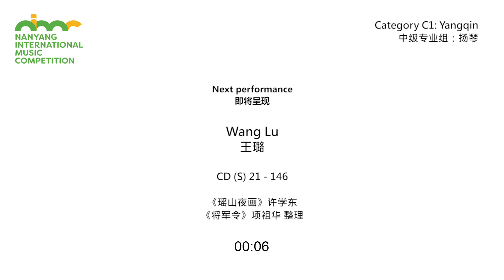南洋国际音乐大赛扬琴中级专业组（C1）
第三届南洋国际音乐大赛2021
扬琴中级专业组（C1）

选手顺序：
1: Wang Lu 王璐/中国

评审（排名不分先后）：
刘月宁
博士，中央音乐学院教授、博士生导师，音乐孔子学院及中外音乐文化交流与体验基地主任。第十二、十三届全国政协委员；亚洲扬琴协会创会会长；欧美同学会（中国留学人员联谊会）副会长、中东欧分会会长；九三学社中央委员、九三学社中央文化工作委员会副主任。匈牙利李斯特音乐学院访问学者、印度德里大学“亚洲学者”、美国密歇根大学音乐戏剧舞蹈学院“富布赖特”研究学者；《中国大百科全书》（第三版）“中国传统器乐”专题主编。
创建“茉莉花”扬琴重奏乐团、“小茉莉”扬琴艺术团。出版扬琴个人专辑18张、重奏专辑4张；译著《东欧扬琴音乐文集》；担任全球第一套中英双语、视频书谱系列教材《中国音乐轻松学》及《扬琴获奖新作品曲集》《扬琴重奏新作品集》《扬琴创编新作品集》主编等。

罗媛
幼时随父学习扬琴。曾就读于四川音乐学院附中、中国音乐学院器乐系、中国音乐学院研究生部。毕业后留任中国音乐学院附中从事扬琴演奏专业教学至今。曾在北京、香港等地成功举办个人扬琴独奏音乐会。个人曾获“富利通杯”国际民族乐器大赛扬琴专业组银奖、第二届“文华杯艺术院校奖”民族乐器比赛小型器乐组合银奖、文化部颁发的“园丁奖”。创建了“美好时光”扬琴重奏组，探索扬琴重奏艺术。2011年加入“紫禁城室内乐团”，与国内外著名作曲家与演奏家合作，积极参加各种重奏、独奏及室内乐的艺术实践活动，足迹遍布三十多个国家与地区。参与录制了室内乐音响专辑《天运》、《五行》、《十变五化》，音像专辑《四面来风1》、《四面来风2》、《华沙之秋-北京之夜》。

刘音璇
中央音乐学院扬琴副教授，硕士生导师，亚洲扬琴协会副会长，中国音乐家协会会员，中国民族管弦乐学会会员、扬琴专业委员会理事。9岁随父学习扬琴，后拜师于邱怀生教授，12岁考入中央音乐学院附中师从扬琴教授刘月宁博士，2007年以优异的成绩获得中央音乐学院硕士学位，在读期间曾受到项祖华、桂习礼、黄河等多位教授的悉心指导，并随李真贵教授学习打击乐。曾出访欧、亚、美洲多个国家，以独奏、伴奏、重奏的身份参加数个国内外音乐节。长期进行关于扬琴的公益讲座，举办多场个人及师生专场音乐会，2019年创立“回响”扬琴室内乐团。曾获中国湖南扬琴演奏大赛优秀指导奖，第三届国际扬琴音乐节大赛优秀指导奖等。